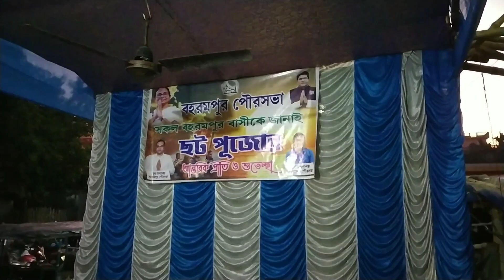Vlog-13//🔥Chatth Puja Celebration//ছট পূজা🔥Berhampore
ছট পূজা (বা ছঠ পূজা) হিন্দু বর্ষপঞ্জীর কার্তিক মাসের শুক্ল পক্ষের ষষ্ঠী তিথিতে উদযাপিত একটি প্রাচীন হিন্দু পার্বণ। সূর্য্যোপাসনার এই অনুপম লৌকিক উৎসব পূর্ব ভারতের বিহার, ঝাড়খণ্ড, পূর্ব উত্তরপ্রদেশ এবং নেপালের তরাই অঞ্চলে পালিত হয়ে থাকে। ধীরে ধীরে এই পার্বণ প্রবাসী ভারতীয়দের মাধ্যমে বিশ্বজুড়ে প্রচলিত হয়েছে।[৪] ছট পূজা সূর্য্য ও তার পত্নী ঊষার (ছটী মাঈ) প্রতি সমর্পিত হয়, যেখানে তাকে পৃথিবীতে জীবনের স্রোত বহাল রাখার জন্য ধন্যবাদ জ্ঞাপন ও আশীর্বাদ প্রদানের কামনা করা হয়। ছটে কোনও মূর্তি পূজা করা হয় না।

ছট পার্বণ
ছট বা ছঠ, ষষ্ঠী নামের অপভ্রংশ। মূলত সূর্য ষষ্ঠী ব্রত হওয়ার দরুণ একে ছট বলা হয়। কার্তিক মাসের অমাবস্যা তিথিতে দীপাবলি পালনের পর এই চার দিনের ব্রতের (কার্তিক শুক্লা চতুর্থী থেকে কার্তিক শুক্লা সপ্তমী) সবচেয়ে কঠিন ও তাৎপর্যপূর্ণ রাত্রি হল কার্তিক শুক্লা ষষ্ঠী; বিক্রম সংবতের কার্তিক মাসের শুক্লা ষষ্ঠী তিথিতে এই ব্রত উদযাপিত হওয়ার কারণে এর নাম ছট রাখা হয়েছে।

Swapno Nil